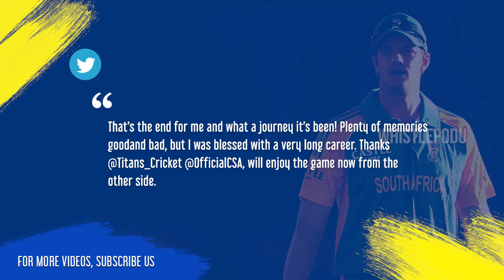Albie Morkel retires from all forms of cricket | Whistle Podu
Albie Morkel, the South Africa, Former CSK and Titans allrounder, announced his retirement from all forms of cricket on Wednesday, ending a professional career that has spanned nearly 20 years.

Morkel played one Test, 58 ODIs and 50 T20Is for his country, scoring 1412 runs and picking up 77 wickets across formats. He was an especially effective force in short-form cricket, both at home and abroad. He was an IPL champion with Chennai Super Kings - his 91 wickets making him the third-highest wicket-taker for the franchise - and he captained the Titans to a hat-trick of T20 titles from 2015-16 to 2017-18.

Kindly leave your comments in the comment box.

Thanks for your support as always. We are loving it !!!

Edit & Animation: Senthil
Narration: Prashant R
Produced by: WhistlePodu Entertainment

Nandri Hei. Vanakkam Hei.